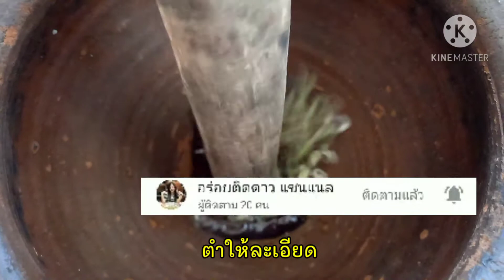แจกสูตรแกงคั่วไข่/อ่อมไข่ใส่ต้นหอมกับผักชีลาว# [เคล็ดลัยXวีธีทำep14] @อร่อยติดดาว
แจกสูตรแกงคั่วไข่/อ่อมไข่ใส่ต้นหอมกับผักชีลาวรวมผัก เมนูง่ายๆสไตล์ไทหล่ม แซ่บอีหลี